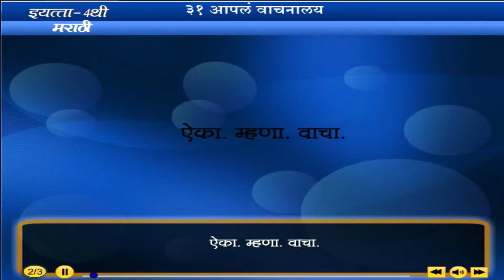4th state board marathi